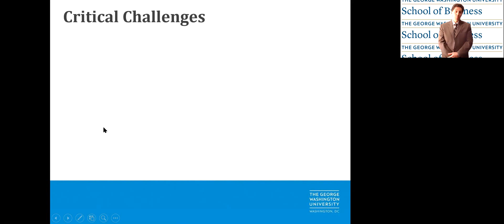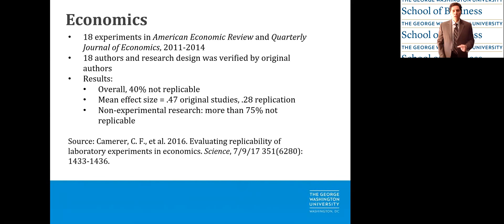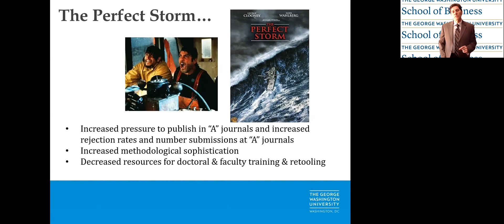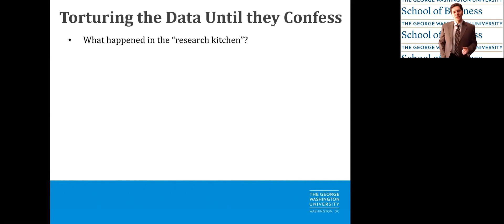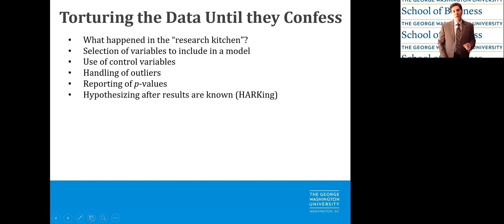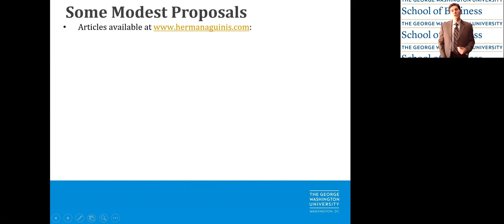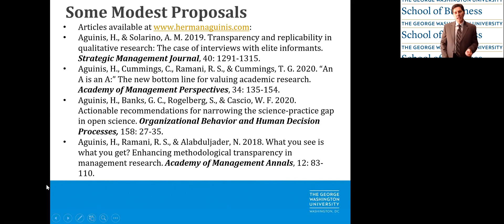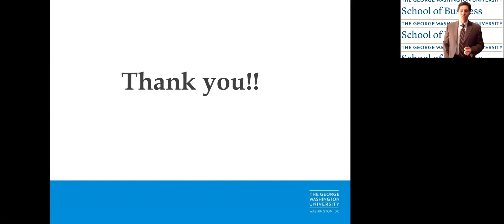Research Credibility in the Wake of the COVID-19 Pandemic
Herman Aguinis Virtual Keynote Address at Academy of Management Specialized Conference Mexico April 2020